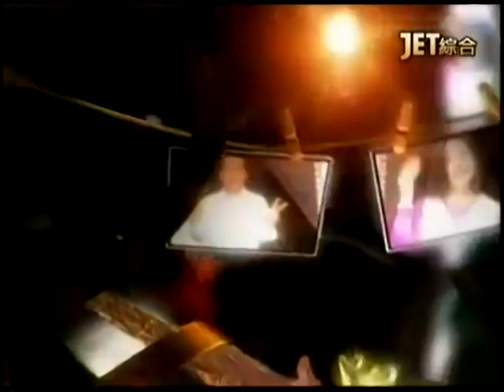新聞挖挖哇：當感情遇上錢20140926-1